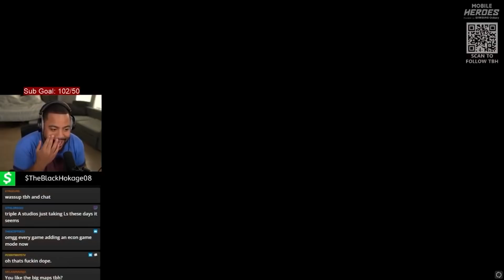Poppin My Battlefield 2042 🍒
Had some fun running BF 2042 for the first time with @BlissKaii & @GamingEthos